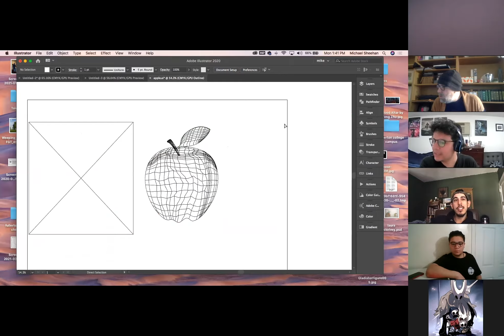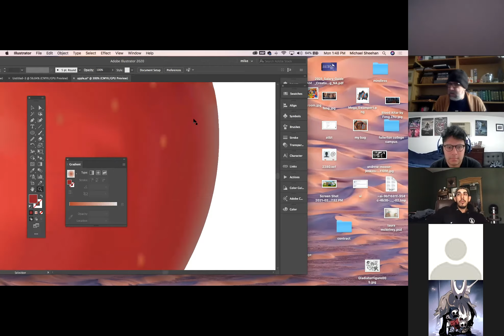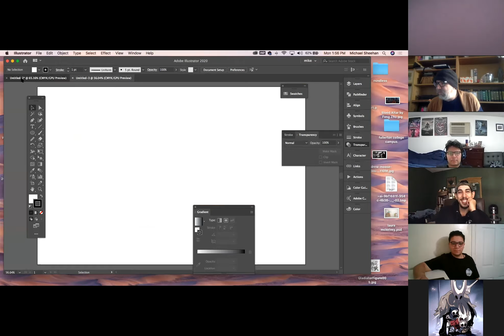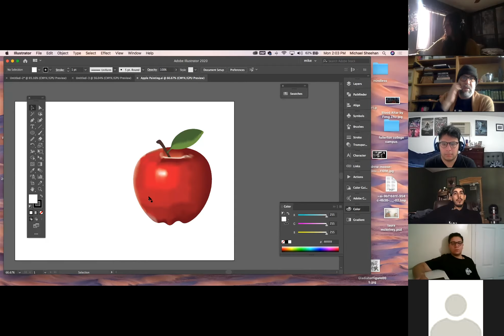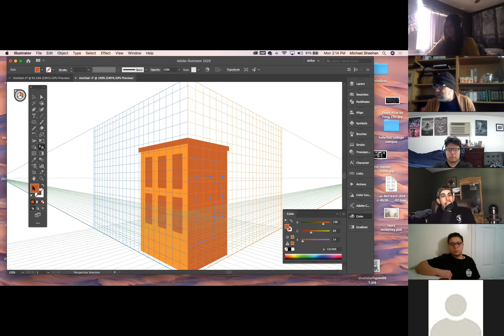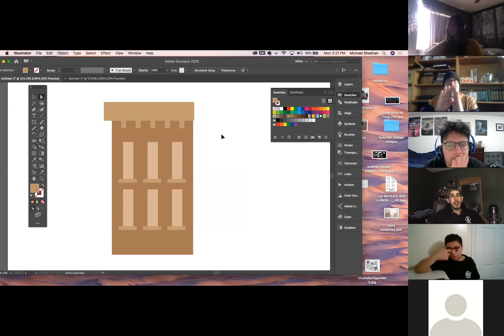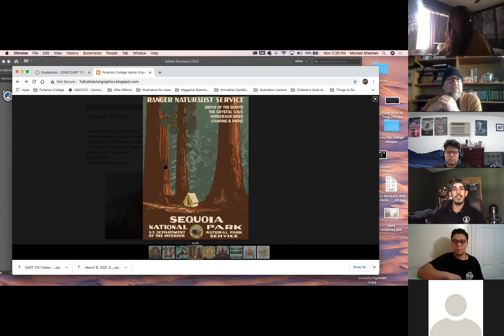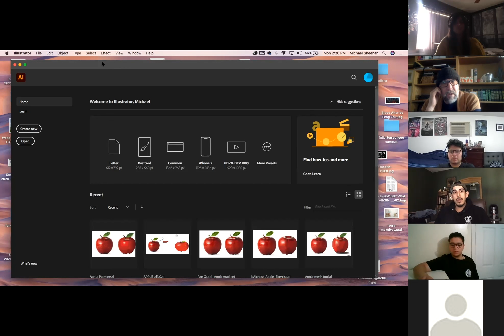112F Vector Graphics March 8, 2021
Perspective tool.